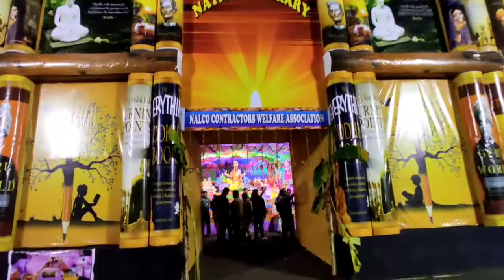Vishwakarma Puja At Nalco Nagar||Santali Vlogs